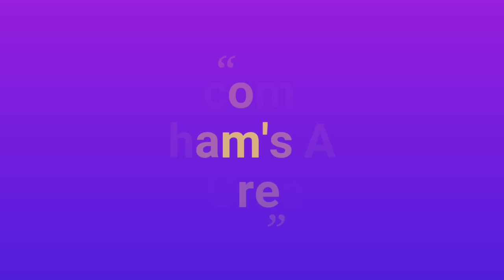Seasons model for School project | How to make Seasons model | 3d model of four seasons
Material used:-
1) Cardboard
2) Cotton
3) Art Paper
4) Ice cream sticks
5) Sketch pen
6) Water color
7) Hot Glue
8) Fevicol

Seasons school project
How to make seasons model || seasons project for school || summer, winter, rainy, spring project Four Seasons Project ||مجسم فصول الأربعة
Seasons project
3D Model of Summer, Rainy and Winter seasons || School project 🏫
how to make four season model | 3d model of four seasons | winter,summer,rainy,spring season model
مجسم فصول الأربعة Four Seasons Project
summer season model making | creative craft ideas | howtofunda | innovative ideas
How To Make Winter Season Snow Area School Science Project
Create a FOUR-SEASONS tree made of of paper - DIY - Paper Craft
4 Seasons | 3D Model | Seasons of the Year | Summer, Winter, Autumn and Spring| Crafts
winter season model making using cardboard | cardboard craft ideas | howtofunda | still model
3d Seasons Model / for school project/ Summer, winter, monsoon, spring seasons model
3D Model of 4 Seasons
easons School Project | Seasons Project Ideas - Summer season
Seasons School Project | Seasons Project Ideas - Rainy season
Monsoon special craft ideas for kids | back to school | school project
4 Seasons | 3D Model | Seasons of the Year | Summer, Winter, Autumn and Spring| Crafts
how to make seasons model
how to make a 3d model of the seasons
how to make a model of the seasons
how to model seasonality
how to model seasonality in time series
how to make seasons
how to make seasons longer sims 4
modeling seasons
seasons modeling activity
4 seasons model
Types of Seasons model
seasons model
seasons model science
different seasons model
how to make a 3d cave model
4 seasons make a year
how to make seasons 52 desserts
seasons change model
3d model of seasons- summer, winter, monsoon, spring
seasons change science fair model
seasons project
seasons model
seasons project ideas
paper seasons model
easy seasons model

About this Channel :
In this YouTube Channel I am providing you a lot of tips for making different hand crafts, Idol , model , Drawings, 3D paper art, Pencil Shaving art, Spray painting, Origami paper flower making, Diya stand making, home decoration crafts & Wall Hanging Crafts & others, which help you to get creative & innovative ideas and express yourself in your own unique style.